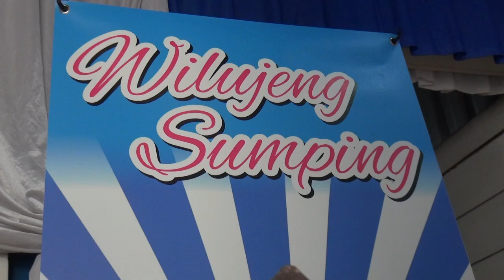NISTA 140124 APB Wedding Organizer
KUMPULAN DOKUMENTASI VIDEO ACARA WEDDING / KHITANAN ,PERIAS  / WEDDING ORGANIZER / EVENT ORGANIZER BEKERJA SAMA ATAU MEMPERCAYAKAN DOKUMENTASI PHOTO + VIDEO NYA SAMA BAYU REXSA PHOTO & VIDEOGHRAPY.

CP.085318879435

AUDIO GAMBAR HASIL CAMERA SONY MC 2500 + SONY SD 1000

MOMENT ITU MAHAL DAN TIDAK BISA DI ULANG ,HANYA FOTO DAN VIDEO YANG BERBICARA